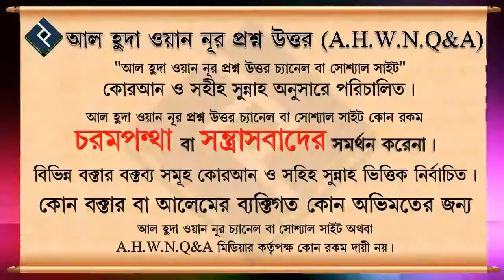মেয়ের বিয়ে কে পড়াবেন ইমাম নাকি অভিভাবক ᴴᴰ┇শাইখ বশির বিন আব্দুল্লাহ